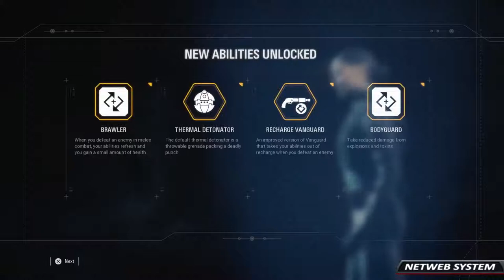🎮 STAR WARS: BATTLEFRONT II #5 ◼️ A TEMPESTADE 🔸PS4 PRO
💥Saudações Netwebáticas💥

🔸CONTEÚDO🔸
Vive uma aventura original de Star Wars com a participação da Comandante Iden Versio e muitos outros personagens icónicos! Uma narrativa inédita e emocionante que acontece depois de O Retorno de Jedi.

➡️️BATTLE.NET🔗NetwebSystem#2408
➡️️EPIC GAMES🔗Netweb

✨PARCERIAS & AFILIAÇÕES✨
◾INSTANT GAMING - Jogos até 80% + Baratos!

🏠MORADA🏠
Estremoz

⚙️SETUP⚙️
🔸Caixa: ATX NZXT H440 Preta / Vermelha
🔹Motherboard: Asus Maximus VIII Hero
🔸Memória: x4 Kingston 8GB DDR4 2400MHz HyperX Fury Black
🔹Fonte: Seasonic M12II 620W Evo Edition 80+ Bronze
🔸Processador: Intel Core i7 6700K (4.0GHz) Socket 1151
🔹Cooler: Cryorig R1 Ultimate
🔸Ventoinhas: 3x Ventoinha Corsair AF120 Performance
🔹Disco SSD: Samsung 750 Evo 250GB SATA III
🔸Disco HDD: 2x Seagate 1TB SATA III 64MB
🔹Disco HDD: Toshiba 500GB SATA III 64MB
🔸Placa Gráfica: Asus GeForce® GTX 1070 F.E. 8GB GD5
🔹Rato: Asus Cerberus Gaming Mouse
🔸Teclado: Asus Cerberus Gaming
🔹Tapete: Asus ROG Sheath 90MP00K1-B0UA00
🔸Monitor: 2x Asus Monitor Gaming LED VX238H (23")
🔹Webcam: Logitech C920
🔸Placa Captura: Avermedia LGP
🔹Microfone: Blue Yeti Professional
🔸HeadSet: Tritton Kunai Stereo Red
🔹PlayStation 4

⚠️️REGRAS CHAT/COMENTÁRIOS⚠️️

👊ARRASEM👊